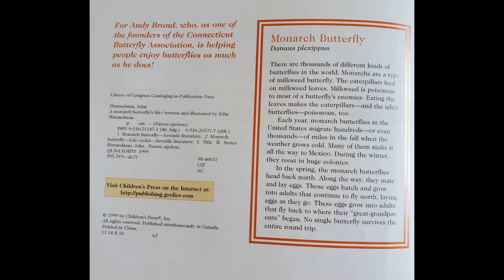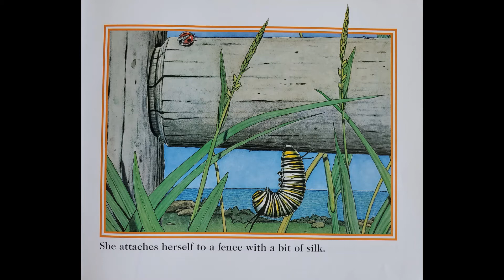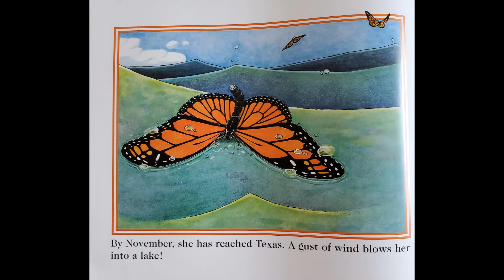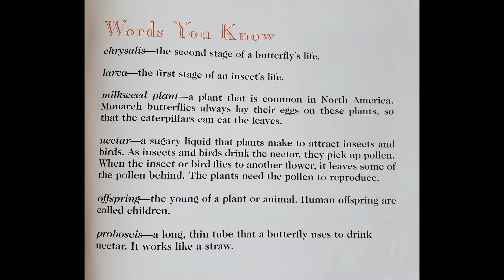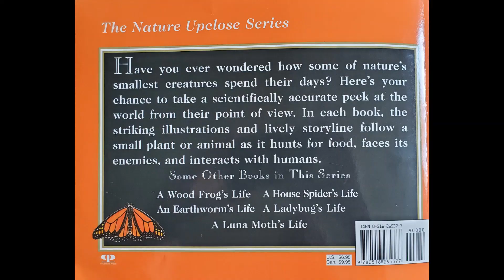A Monarch Butterfly's Life Read Aloud by John Himmelman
Explore the life cycle of the Monarch butterfly and learn about the journey Monarchs make in this beautifully illustrated story by John Himmelman.

This book is part of The Nature Upclose Series!